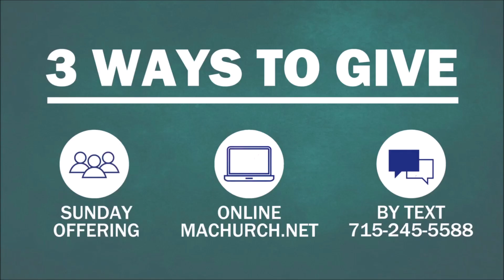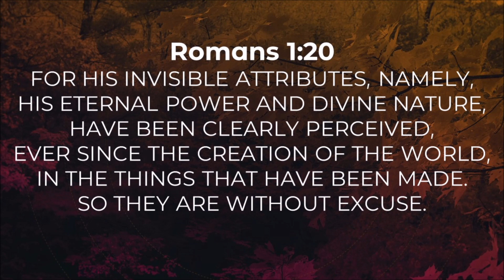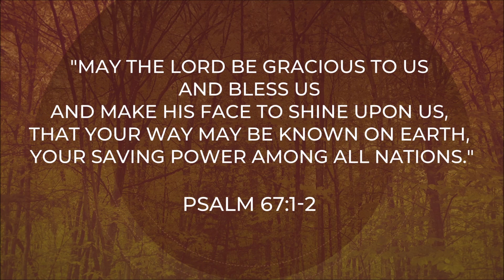October 22, 2023 I Menomonie Alliance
Family Matters:  Raising & Reaching A Daniel Generation